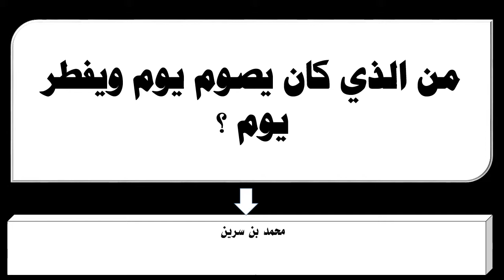من الذي كان يصوم يوم ويفطر يوم ؟